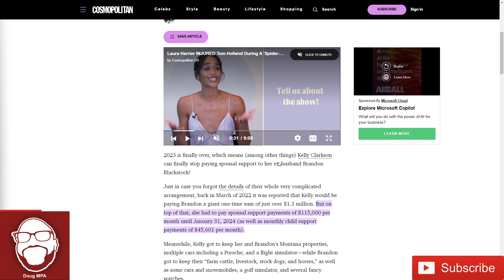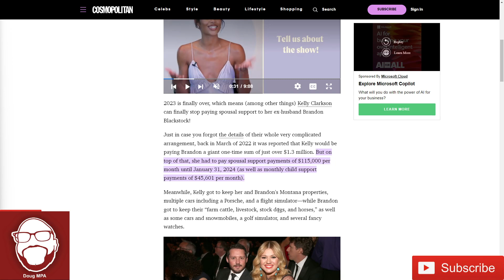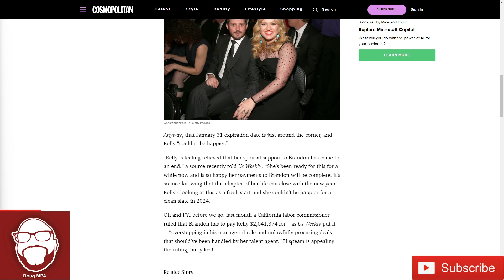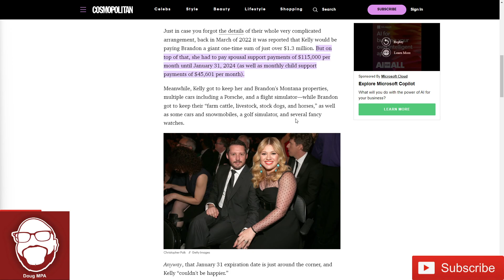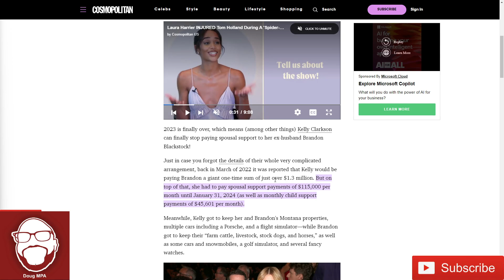Kelly Clarkson is Excited About her 115,000 a Month Alimony Payments Ending!!!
Kelly Clarkson was paying her husband 115,000 a month in child support and  45,601 a month in child support. That ends on January of 2024 and Kelly is excited!!